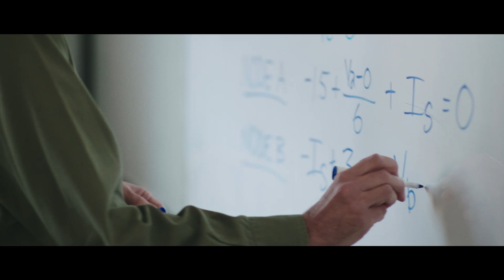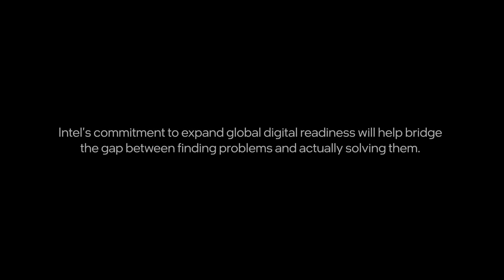Tech for Good: Intel Innovation Keynote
Technology has the potential to solve complex challenges – reverse the impact of climate change, lift humanity out of extreme poverty, give modern education to every child on planet, eradicate chronic diseases – old and new. See how three developers Adam Milton-Barker, Nithya Ramanathan, and Teena Sahu are using tech to solve complex problems in a way that is more responsible, inclusive, and sustainable.